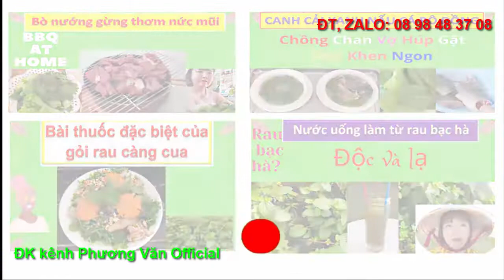93* LÝ DO Cs NGỌC SƠN VAY TIỀN ĐÀN EM